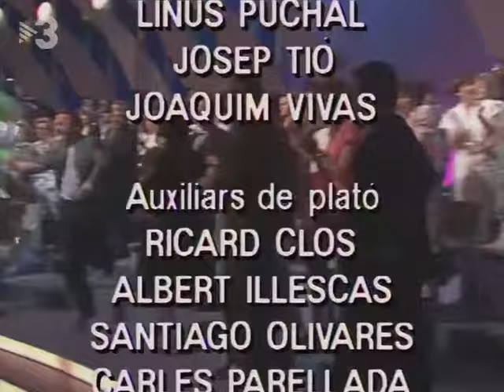OYE MI CANTO-MÀGIC ANDREU-TV DANCE SHOW-CAROLINA FIGUERAS PIJUAN-AIXÒ ÉS MASSA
55 programas temátics Ballet Elite's Show de Carol & Angel Amar al programa de TV3 de Màgic Andreu 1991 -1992